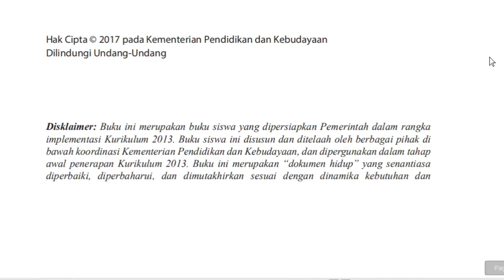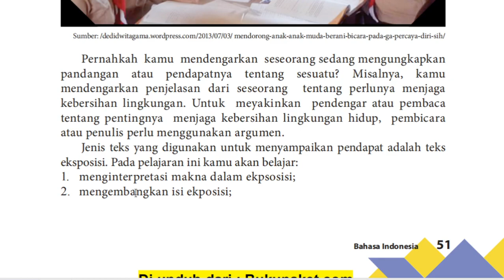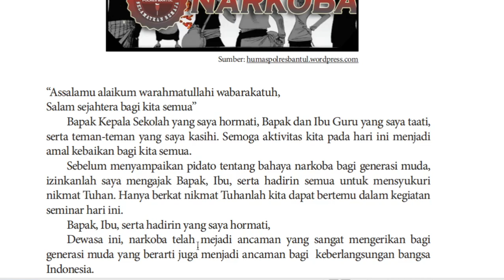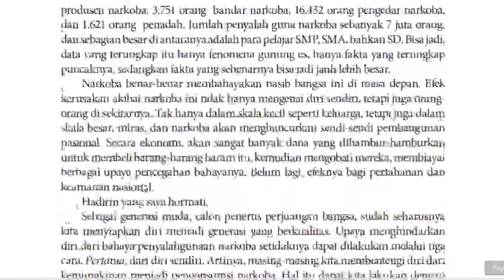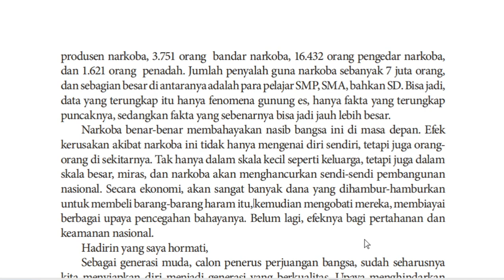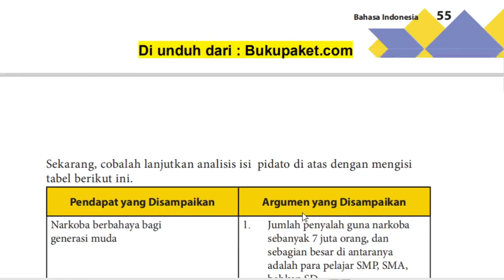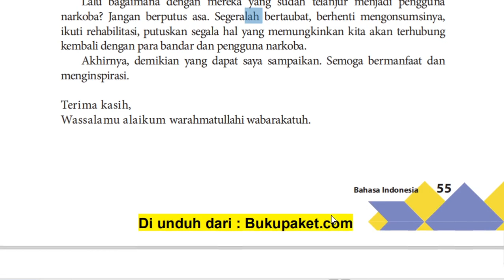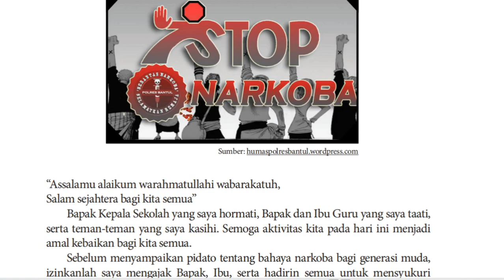10 A/B (BAHASA INDONESIA) - RABU 19 AGUSTUS 2020